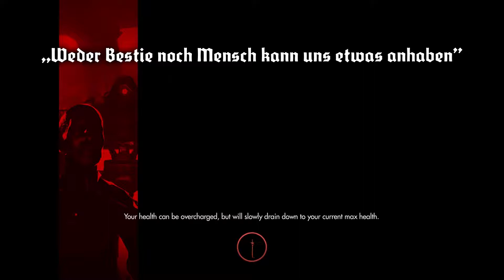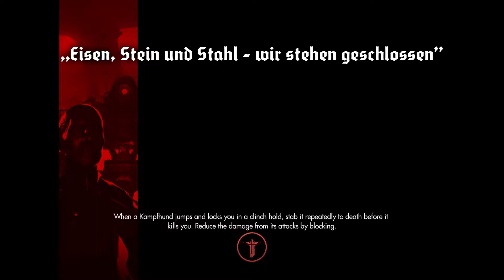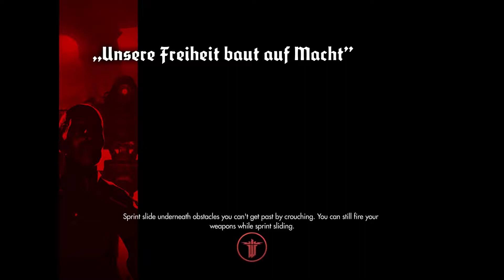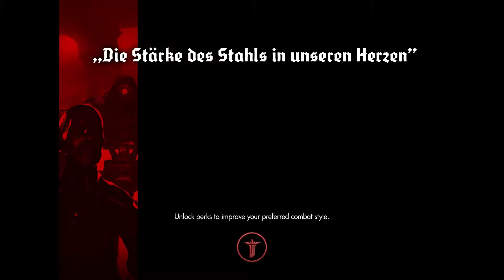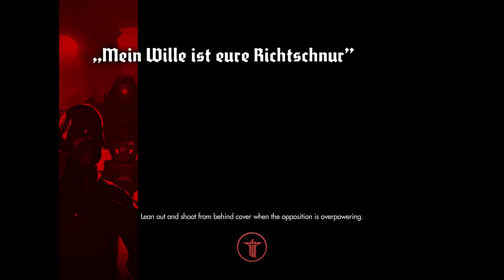WOLFENSTEIN T.N.O [3..2..1.. TOD!] #004 | keksgeburt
► WOLFENSTEIN

Kommentiertes Gameplay von keksgeburt (2014).